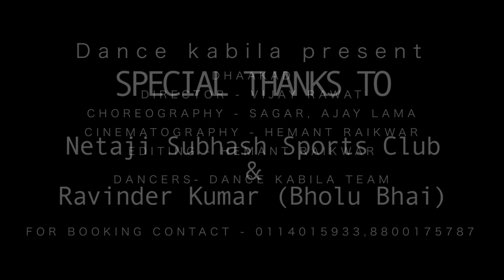Dhaakad – Dangal | Aamir Khan | Raftaar | Dance Video - Dance Kabila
Shows/Regular class & Choreography Enquiries -

Direction X Concept - Vijay Rawat
Choreography - Sagar Chand, Ajay Lama
Original Music - Dhaakad – Dangal | Aamir Khan | Pritam | Amitabh Bhattacharya | Raftaar

DOP - Hemant Raikwar